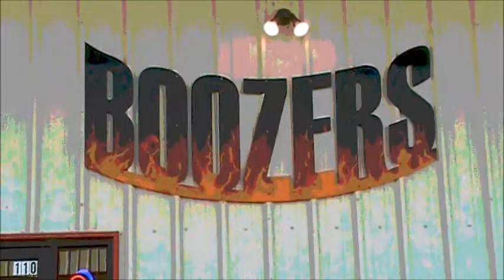the Heartbroke Hippies songs Been Around, Little Rock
Boozers - Granbury, Tx - songs  Been Around ( Cody Jinks) Little Rock ( Haye Carll) - May  17,2014